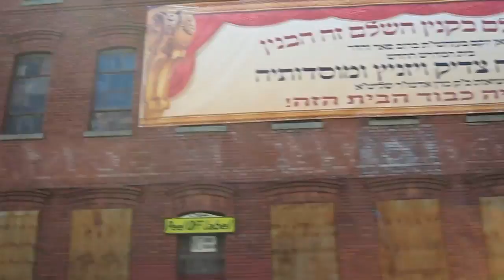Little Insects - Brooklyn (Instrumental)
filmed in April 2010 at various locations in Brooklyn along the BQE, Prospect Park, and random other streets and locations.